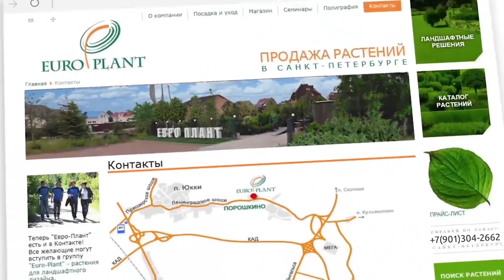О будущем канала ЕВРО ПЛАНТ из первых уст! Представление нового ведущего! Трейлер канала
В этом выпуске - информация из первых уст о будущем канала ЕВРО-ПЛАНТ. Владелец компании представляет нового ведущего и приоткрывает завесу того, что зрители смогут увидеть в ближайшем будущем! Съемки проходили в Ботаническом саду Санкт-Петербурга, в этом видео вы сможете наблюдать кадры с редкими растениями и уникальным ландшафтом Ботанического сада!